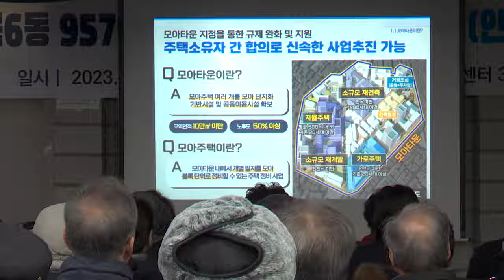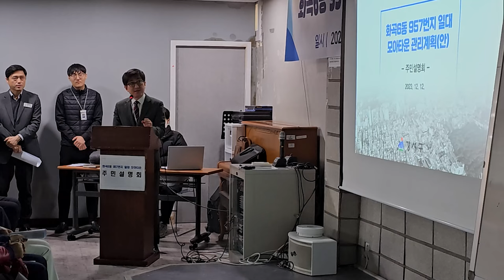강서구, “화곡6동 957번지 일대” 모아타운 사업 추진 주민설명회 개최. feat.클로바더빙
지난 12일 화곡6동 주민센터에서
화곡6동 957번지 일대 모아타운 사업 추진에 대한
주민설명회가 개최됐습니다.

모아타운 사업에 대한 이해와
주민들의 참여율을 높이기 위해 마련된 이날 설명회에는
재개발을 향한 주민들의 염원을 반영하듯
예정인원보다 많은 주민 200여 명이 몰렸습니다.

소규모주택정비 사업인 모아타운은
대규모 재개발이 어려운
다세대·다가구 밀집 지역을
블록 단위로 모아 추진하는 새로운 주택정비방식으로
용역사 대표로부터
모아타운 추진 시 각종 혜택,
도로 및 공원 확충 등 대상지에 대한 관리계획안 등의 설명이 진행됐습니다.

현장을 찾은 진교훈 강서구청장은
“주민들이 원하는 정비사업이 이뤄질 수 있도록
세심히 챙기겠다”며 “모아타운 사업이 신속히 추진될 수 있도록
최선을 다하겠다”고 말했습니다.

 한편, 강서구는
지난해 10월 화곡6동과 공항동 2개소가
서울시 모아타운 후보지로 추가 선정되어
현재 총 9곳에서 모아타운 사업을 추진하고 있습니다.